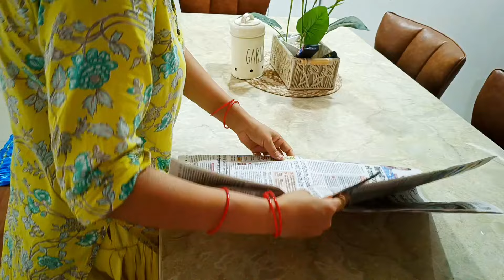🌹 सुबह से लेकर शाम तक मशीन की तरह बिना रुके full speed में घर के सारे काम 💁My Busy Life 💞